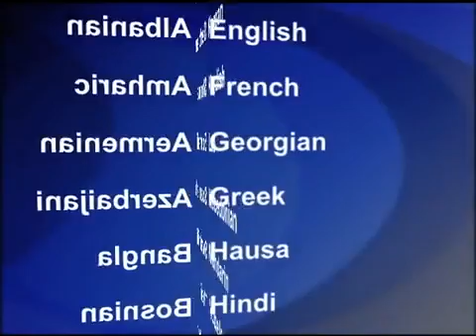2013-06-20 美國之音視頻新聞: 電視劇《人在江湖》主角占士簡東費尼逝世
因為飾演電視連續劇《人在江湖》(The Sopranos)內的黑幫大佬而聞名的美國電影與電視劇演員占士簡東費尼(James Gandolfini)逝世﹐終年51歲。據他的經理人與美國HBO有線電視頻道發出的聲明說﹐占士簡東費尼在意大利渡假期間因為心臟病突發而逝世。